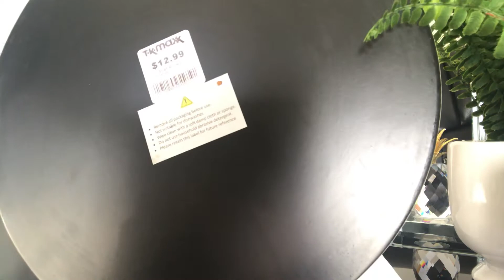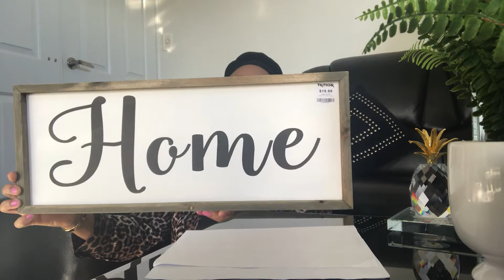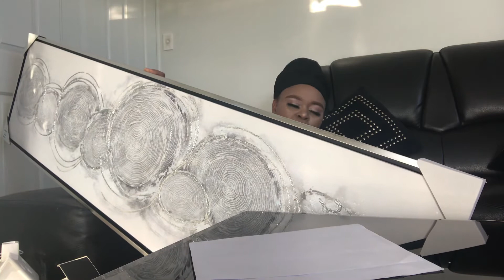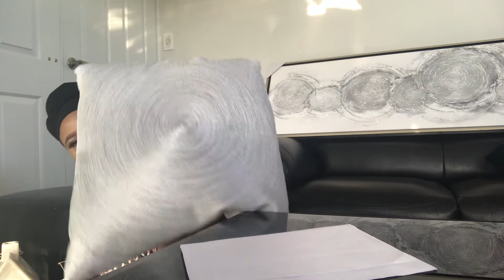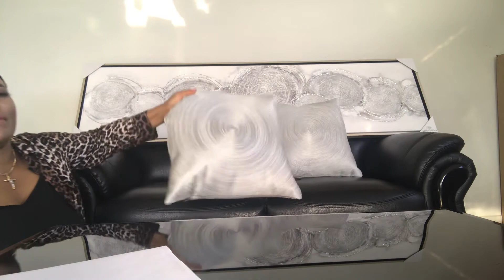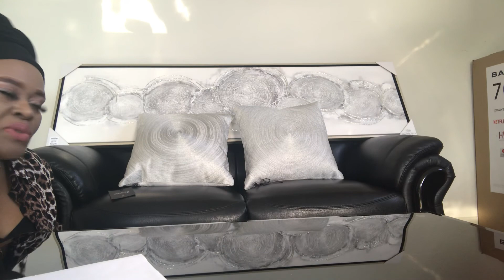Silver and white home decor— from TKMAX